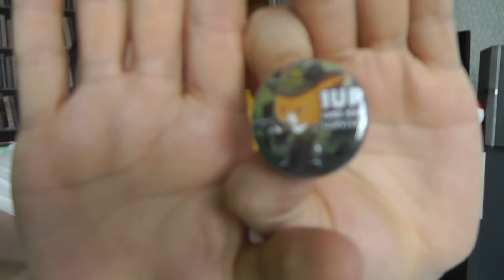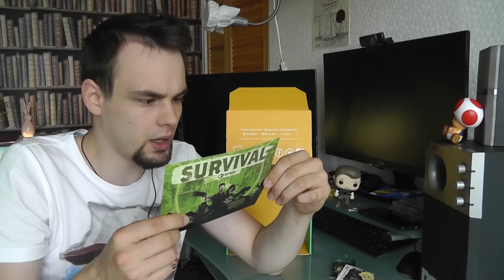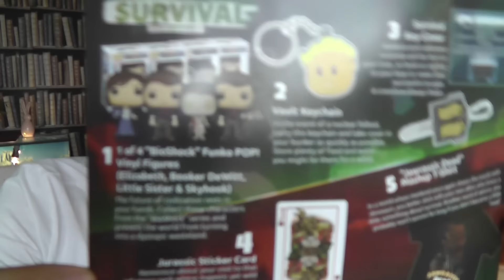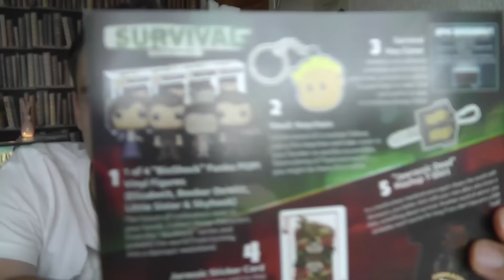1Up Box - Survival [Czerwiec 2016]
Z kodem 'AWESOME' pierwszy miesiąc taniej!